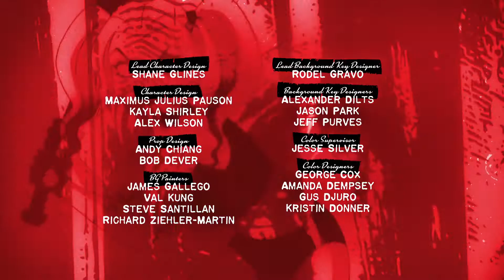scrambled eggs! trees! pussy!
doctor psycho scatting. tony hale is a genius.

harley quinn s3e8